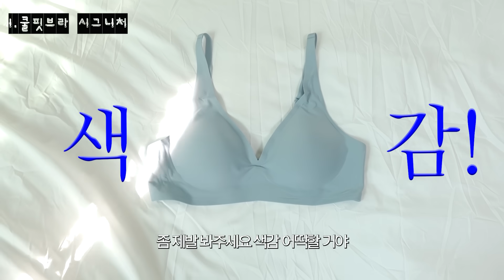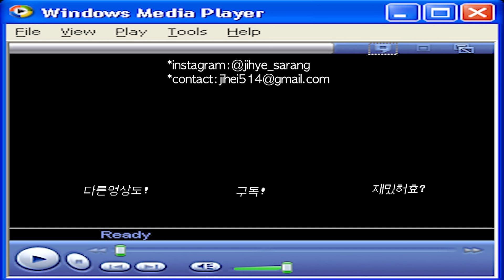소화불량 그만! 속옷 추천 이걸로 종결..✨브라 유목민 주목하셔라~인생브라, 예쁘면서 편한 브라 추천, 브라 추천템 | 지혜사랑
여러분 오늘은 유튜브 하는 이래로 최! 초! 속옷 추천 영상을 찍어보았습니다..! 정말 잘 입고 있는 속옷이라서 자신있게 추천드립니데이..? 담당자님한테 네고왕스트로..선물 야무지게 가져왔으니 이벤트도 많이 참여해주시고 할인코드도 야무지게 써주셔라데이데이

00:00 브라 유목민 들어와 레쓰고!
01:17 속옷은 거짓이없다스트
01:50 지금까지 입었던 브라
03:12 인생 브라 찾았습니다.
04:11 체형별, 니즈별 브라추천
04:24 들뜸 없는 브라
08:21 정말 편한 브라
11:25 처진 가슴 추천
13:27 산뜻한 심리스 브라
14:43 총정리
15:33 구독자이벤트

- 이 영상은 베리시의 광고가 포함되어있습니다.

❤︎지혜사랑 할인 이벤트❤︎

📍코드번호 : jihyesarang (지혜사랑 소문자)
📝일정 : 10/25(수) - 11/8

📝일정 : 10/25(수) - 11/8(수)

💙댓글 이벤트💙
내용: 평소 가지고 있던 속옷 고민을 남겨주시면 베리시 쿨핏브라 시그니처 1종 5명, 착착브라 1종 5명(사이즈 랜덤)을 선물로 드립니다!
방법: 댓글 + 구글 폼 작성
결과: 베리시 쿨핏브라 시그니처 1종 5명, 착착브라 1종 5명(사이즈 랜덤)을 선물로 드립니다!
✔️이벤트 참여 기간: 10/25(수) - 11/7(화)
✔️당첨자 발표: 11/8(수) 더보기란 발표 예정

당첨자 발표 *
배송은 사전에 기재해주신 배송정보로
빠르면 이번주, 늦어도 차주 월~화에는 출고될 예정입니다. :)

[쿨핏브라 시그니처]
김**   2964
박**   5722
최**   7518
정**   7592
김**   2359

[착착브라]
변**   8817
정**   2098
김**   5146
문**   9840
엄**   0786